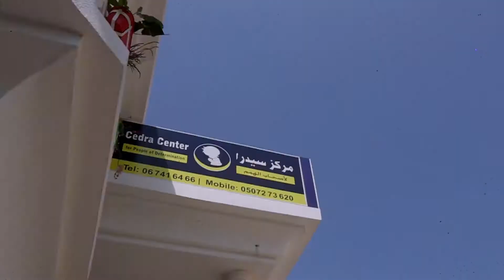برومو حفلة مركز سيدرا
رواد النجاح